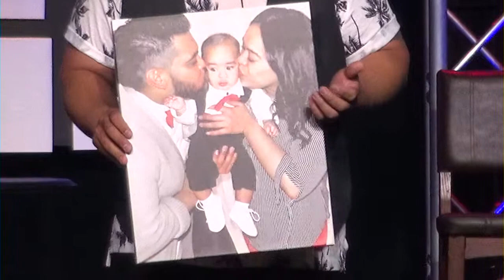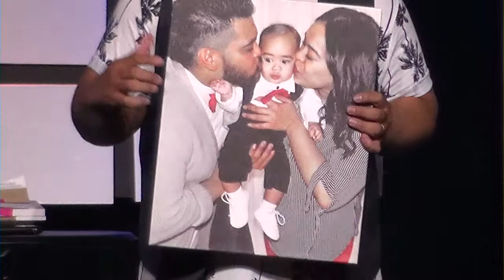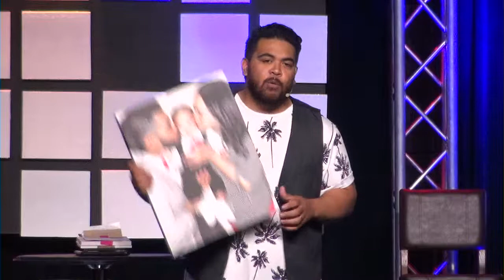19 05 26 Further and Faster Austin Tialavea